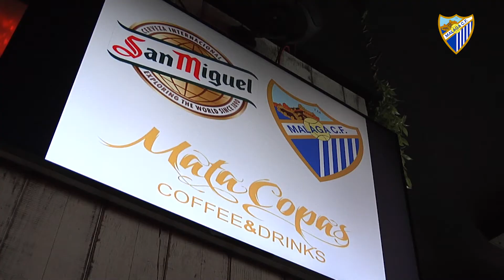Matacopas decide jugar de local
El local situado en Teatinos se une a la plataforma de PYMES ‘Jugamos de Local’ y muestra su compromiso con la entidad malaguista.